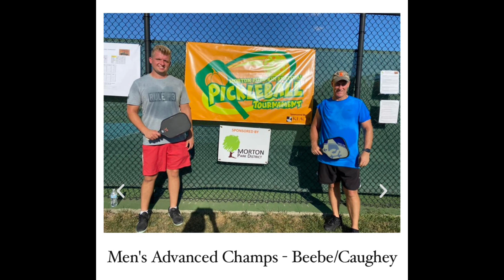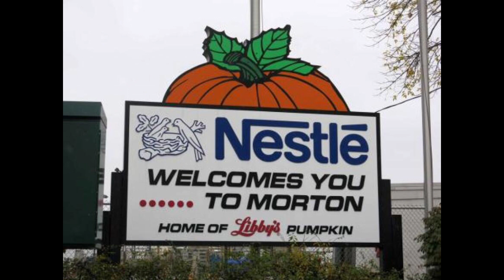2023 MHS Pumpkin Festival Recap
MHS students take you on a recap of all the 2023 Morton Pumpkin Festival Events!